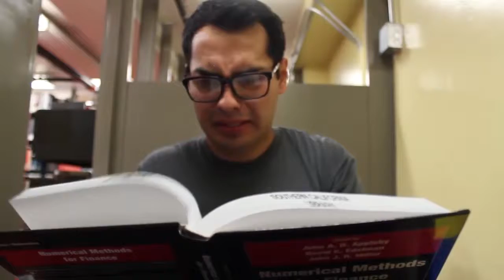Robert Newman Demo Reel